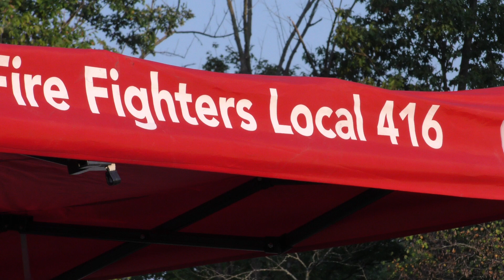Fire Ops 2017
A look back at the 2017 Fire Ops 101 class.  Put on by Indianapolis Professional Firefighters Local 416, Fire Ops 101 gives community leaders, media, and local decision makers the chance to live the life of a firefighter for a day and experience first hand some of the types of incidents firefighters respond to on a daily basis.